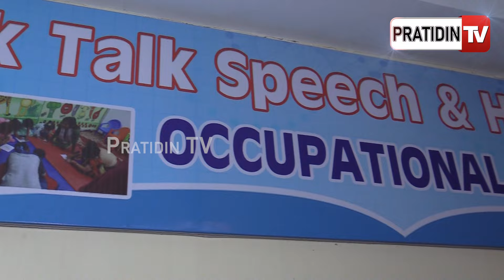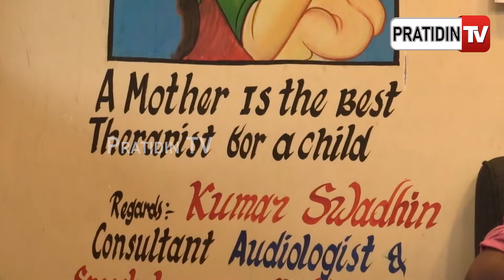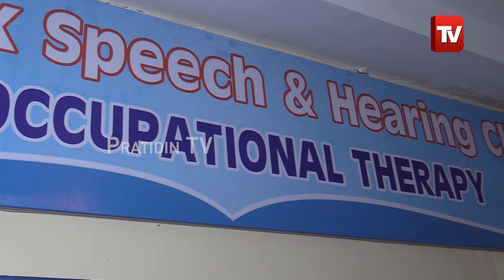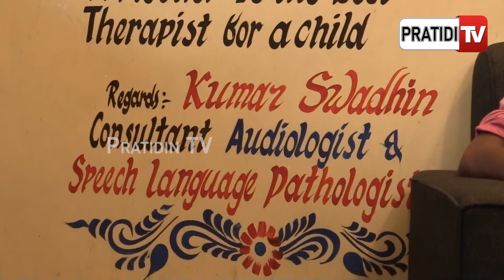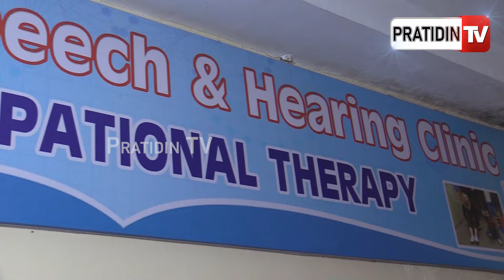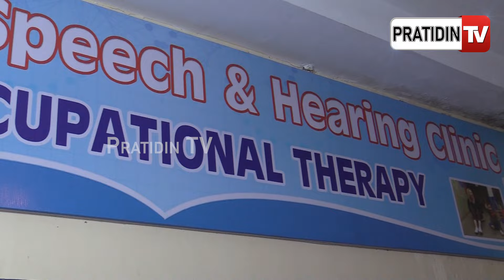ମାମା ଆସ.. ଏବେ କହୁଛି ମୋ ଛୁଆ, କାନ୍ଦ ଲାଗୁଥିଲା ୮ ବର୍ଷହେବ କହି ପାରୁନଥିଲା କଥା। Tick talk Speech therapy.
ମାମା ଆସ ଏବେ କହୁଛି ମୋ ଛୁଆ, କାନ୍ଦଲାଗୁଥିଲା ୮ ବର୍ଷହେବ କହି ପାରୁନଥିଲା କଥା। Tick talk Speech and hearing therapy.